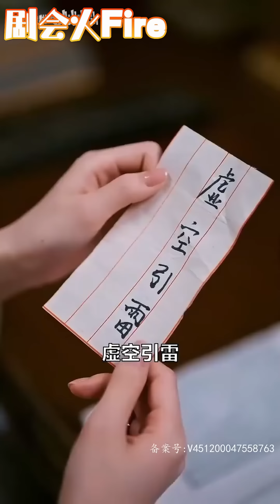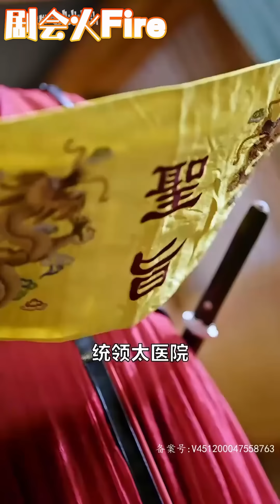現代臨床醫師意外穿越古代竟穿成小禦醫？ ！ 剛穿越就冒死替公主看病，剛治好就被公主撲倒在床，沒想到還意外發現皇帝竟是女的？ ！ 還要我當貼身禦醫！ 《回到古代撩女帝的貼身禦醫》剧会火